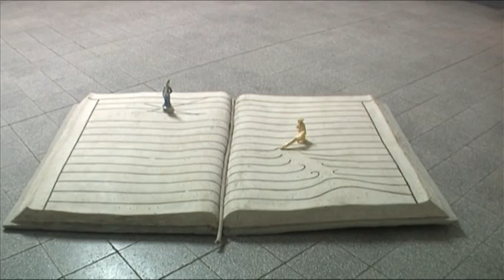scafa filmfestival video di proprietà foto immagine